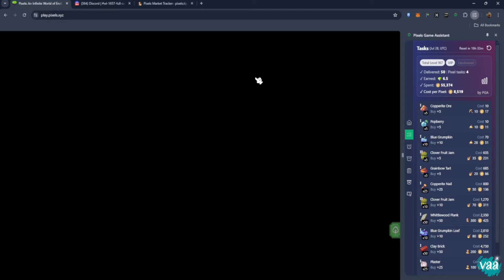Pemula Game NFT - Modal dapat 6,5 Pixels saya hari ini 55K Coins 😊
cara hasilkan koin dan pixels, inilah spill koin saya 😊

🔴 Pembuat konten sekaligus player dalam permainan ini selalu terbuka untuk menerima setiap masukan dan saran yang diberikan pada kolom komentar, karena pembuat konten sekaligus player dalam permainan ini pun juga masih belajar, dan sekali lagi..! 👇
🔴 Konten ini dibuat hanya sebatas untuk mendokumentasikan permainan Pixels pemilik channel, sekali lagi BUKAN KONTEN TUTORIAL !
🔴 Jadi apabila ada diantara viewers konten ini yang merasa, bahwa konten dan judul video tidak sesuai karena ada kata "Pemula Game NFT", mohon diingat kembali bahwa konten ini hanya sebatas dokumentasi permainan pemilik channel sebagai player didalam game ini yang merupakan seorang pemula (merujuk pada status owner, bukan peruntukannya)
🔴 Dan jika ada viewers yang ingin bertanya dipersilahkan, apabila pembuat konten dapat memberikan jawaban atas pertanyaan yang diajukan akan diusahakan untuk dijawab seadanya sesuai dengan kapasitas pengetahuan saya selaku player sekaligus pembuat konten

Regards,
E-earth48
🌏 VAA